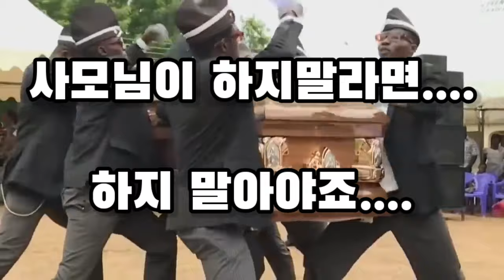가쯔오부시,가다랑어포 고양이먹방(feat: 사모님은 고양이를 싫어해)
출산묘에게 가쯔오부시,가다랑어포를 줬습니다.
너무 잘먹네요~
이사님이 새끼들중에 한마리를 데려가시기로 했는데...
사모님의 반대로 못데려가게 되었네요 ㅜㅜㅜㅜㅜ

Subscriptions and good alarms and comments are a big help.